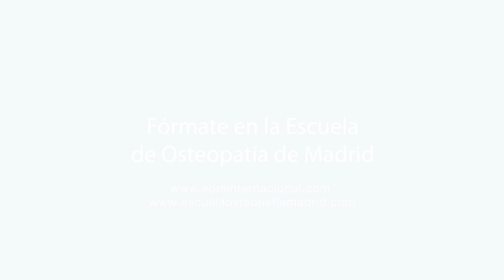¿Quieres vivir otras experiencias en Osteopatía?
María Almazán nos recuerda que la EOM (Escuela de Osteopatía de Madrid) por su internacionalización nos permite como alumnos y antiguos alumnos de la EOM participar en eventos y vivencias en otros países.

¿Quieres saber más sobre ellas?